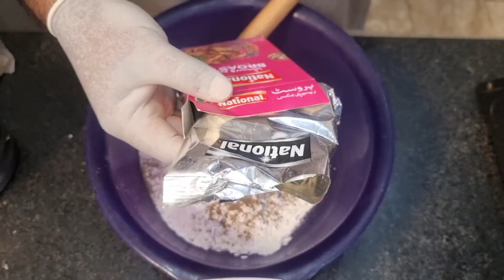kaleji Fry Anda Fry Gardan Fry Pota Fry Leg Fry Low Budget Recipe